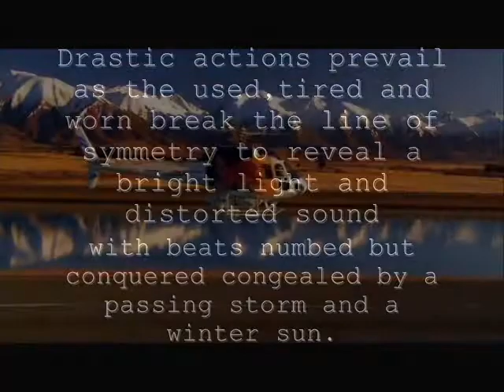Fl studio 8 Metal (With Real Guitar) (Great snowboarding clips).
Snowboarding clips with soundtrack by James Street and Christian Walters .Recorded using guitar rig 3 and fl studio 8.